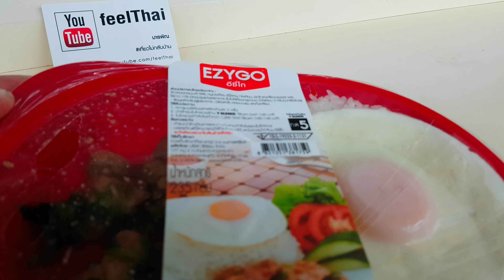ข้าวหมูกระเทียมไข่ดาวอีซี่โก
ข้าวหมูกระเทียมไข่ดาวอีซี่โก  มีขายในเซเว่นครับ